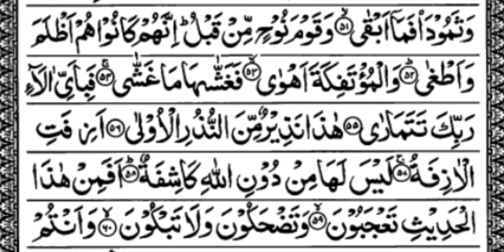সূরা নাজম তেলাওয়াত | Sura An Najom | Rahmat Ullah | কুরআন তেলাওয়াত | রহমত উল্লাহ | Time tv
আল কুরআনে উল্লেখ আছে যে ‘ইসলাম পরিপূর্ণ জীবন বিধান’ অর্থাৎ সকল সমস্যার সমাধান হলো মহাগ্রন্থ আল কুরআন। সূরা আন নাজম তার অন্যতম।

শব্দ ধারণ ও পরিচালনায়:
এ.আর.এম. রহমত উল্লাহ